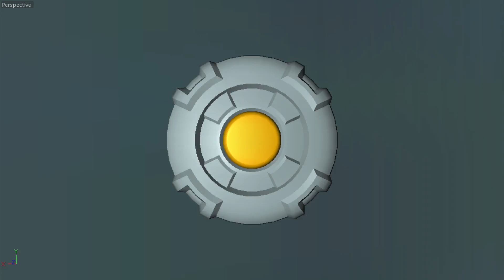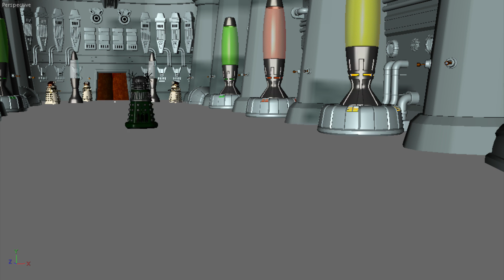Update 29/12/2014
Gaming Channel